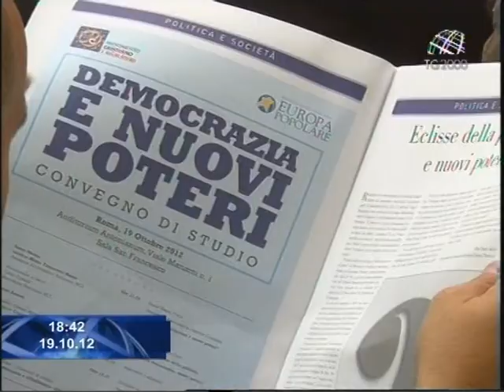L'Mcl promuove un incontro sulla "buona politica". Servizio di Giuseppe Caporaso